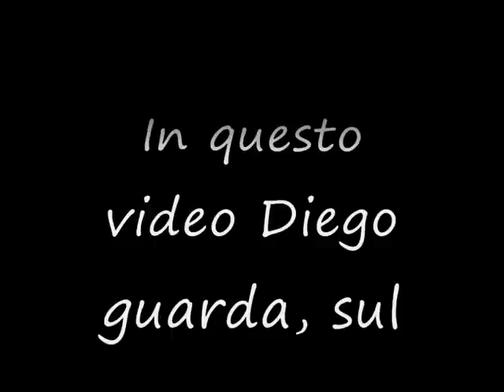Diego alle prese con il Fan Club di Myspace